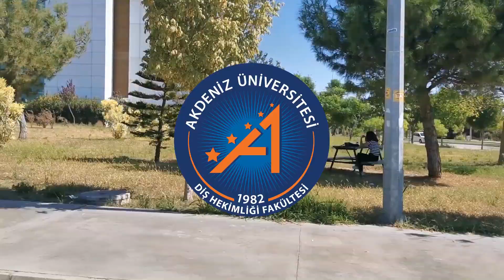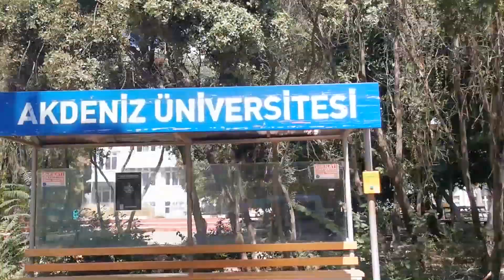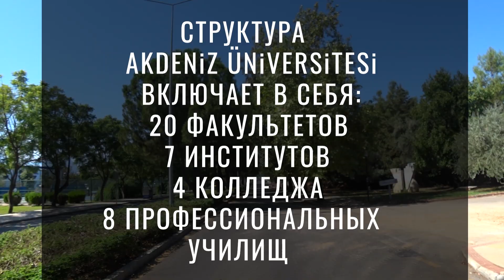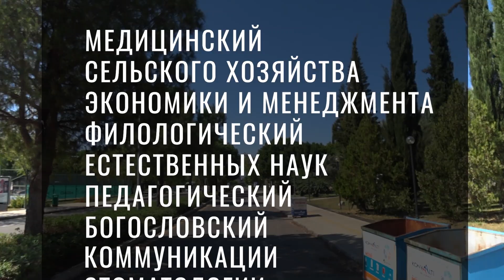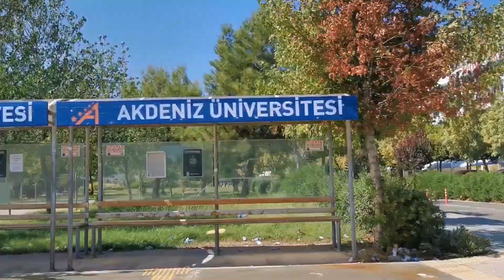Akdeniz University - Анталья, Турция. Самый полный обзор университета Акдениз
По вашим просьбам  Akdeniz University - Анталья, Турция. Самый полный обзор университета Акдениз. Вся информация, и взгляд изнутри. Спасибо студенту Эдуарду, за рассказ о университете изнутри. Впервые кадры с территории студенческого городка. Пишите в коментах свой опыт и делитесь информацией.

         ОКАЗЫВАЮ ПРОФЕССИОНАЛЬНЫЕ УСЛУГИ ПО:
• покупке/аренде действительно недорогой недвижимости от застройщиков/хозяев, смотрите интересные предложения на рынке недвижимости Турции. Смотрите каталог недвижимости